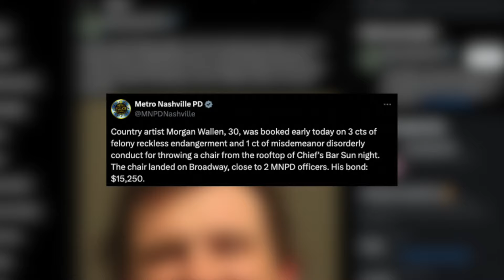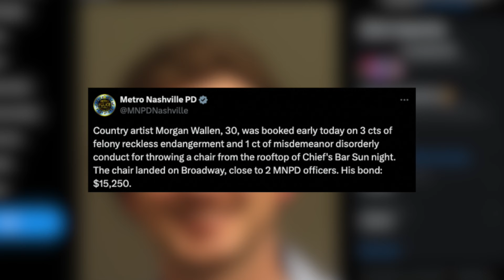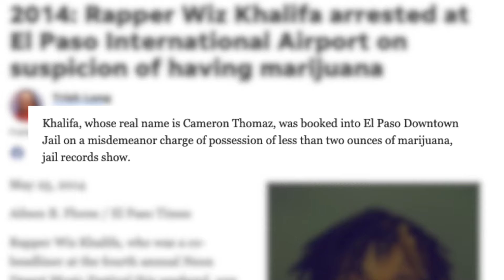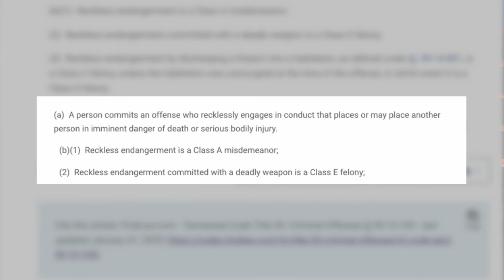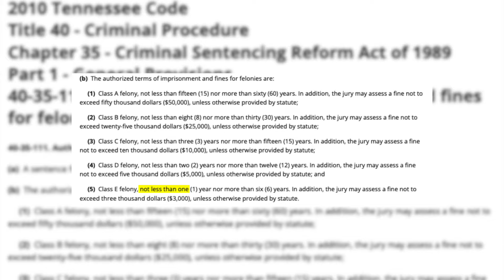Chair Arrest Could Turn Morgan Wallen Into A Felon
This has to be one of the dumbest ways to become a felon. Are Morgan Wallen's charges fair? Should we expect a trail? America's Attorney answers these questions and MORE. Check it out.

Attorney Josh Sanford is licensed in Arkansas, Colorado, and Texas.  He is admitted to practice in many federal courts throughout the United States.

We can often help anyone with any kind of good case.  WE WANT TO HELP IF WE CAN.  When we talk to a potential client, the communication is always FREE AND CONFIDENTIAL.

This content is the property of Josh Sanford Media, LLC. Anything stated on ANY form of media, either expressly or implied, is not legal advice, nor can attorney Josh Sanford, or Sanford Law Firm, PLLC, give you legal advice via YouTube.  Obviously! Unless otherwise stated in the specific video referenced, Sanford Law Firm, PLLC, is not advertising the services and products it offers. This content, unless otherwise disclaimed, was not prepared to secure paid professional employment.